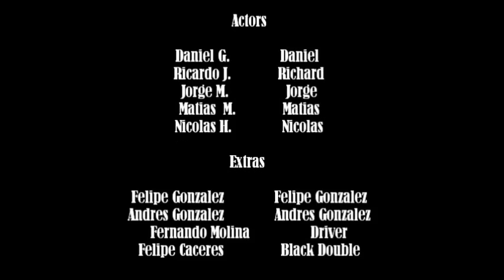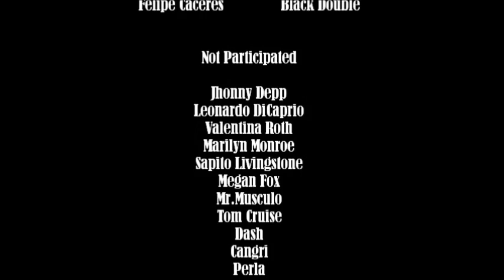The Wan - The Movie